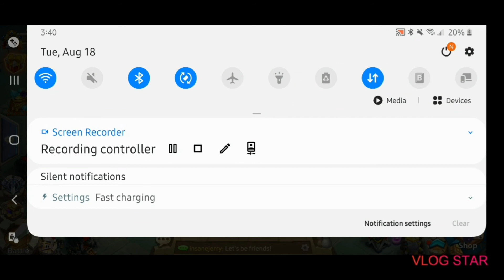Castle Clash Opening